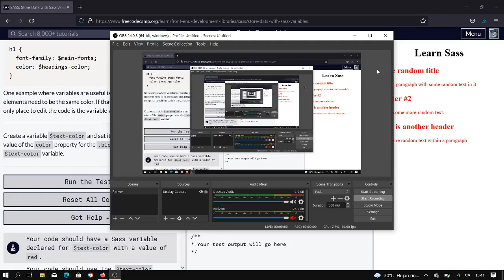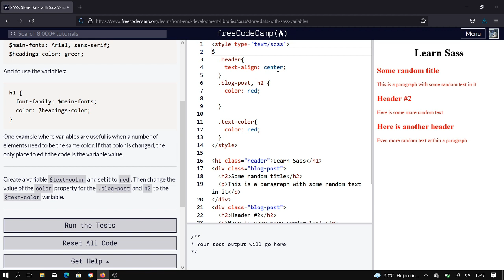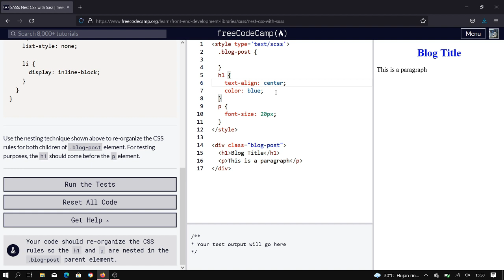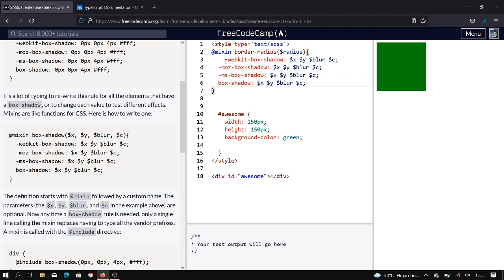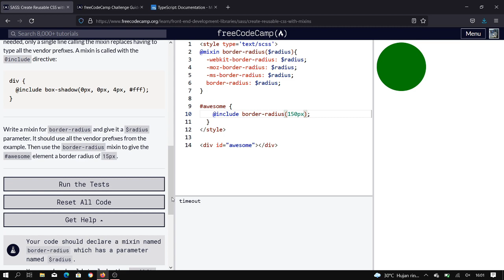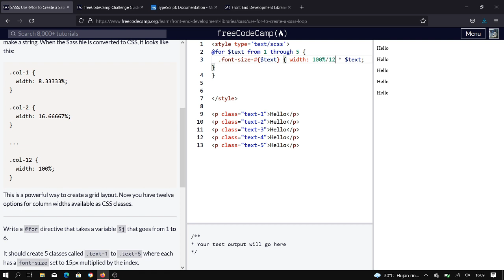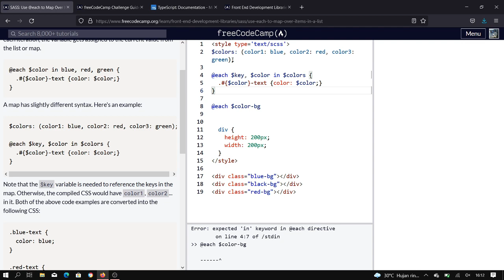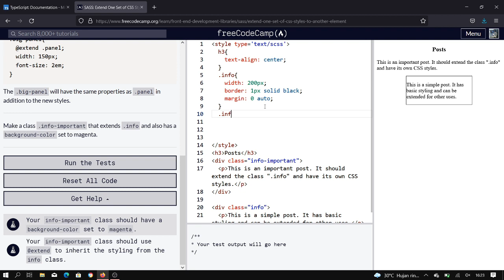Random Coding Learn SASS freeCodeCamp org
Sass, or "Syntactically Awesome StyleSheets", is a language extension of CSS. It adds features that aren't available in basic CSS, which make it easier for you to simplify and maintain the style sheets for your projects.

In this Sass course, you'll learn how to store data in variables, nest CSS, create reusable styles with mixins, add logic and loops to your styles, and more.